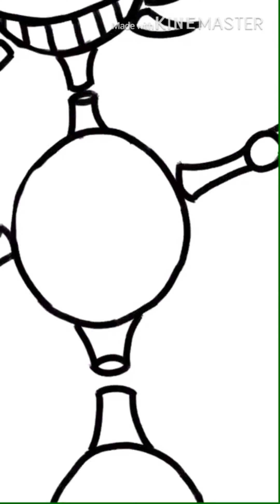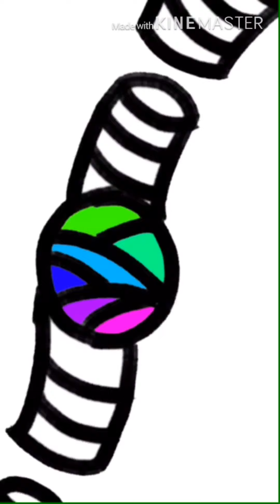Xeno re-draw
“Xeno” was a drawing I made a while back and I wanted to try and re draw it with better colours and more details, thank you for watching and have a great day!